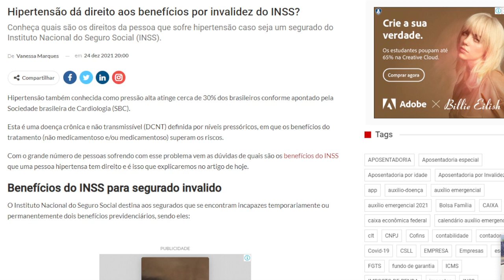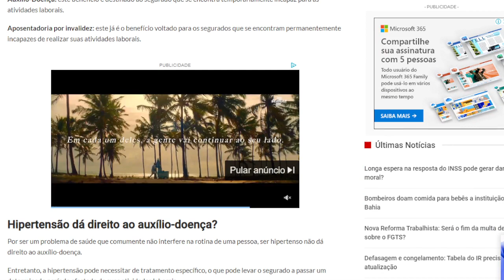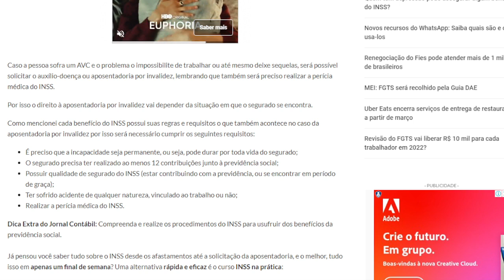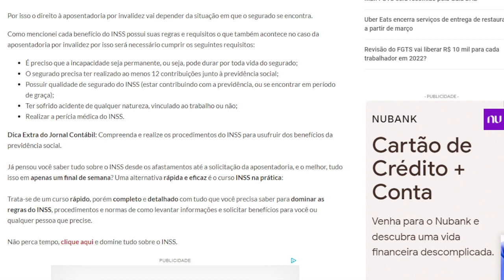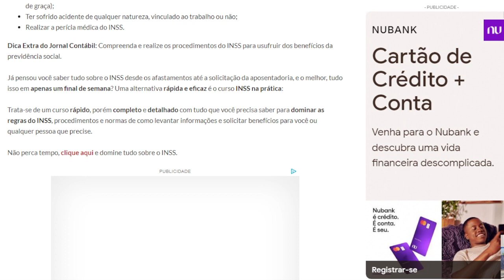INSS - BOLETIM DE HOJE - 14º SALÁRIO + APOSENTADORIA (DIREITO) + NOVA LEI SANCIONADA PELO PRESIDENTE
✅ CANAL INFORME INSS

emprestimo rapido
5% foi aprovado?
problema emprestimo
banco
dinheiro
financiamento aposentado
aposentado INSS
pensionista inss
meu INSS
aposentadoria
credito consignado
creditoconsignado
inss 2020
empréstimo
atenção pensionistas
inss benefícios
novo benefício para idosos
DÉCIMO TERCEIro
décimo quarto
13° salario
suspensão dos consignados
margem 5
nova margem inss
meu inss
aumento margem consignado
emprestimo
dinheiro
emprestimo inss
dinheiro
14 salario
14 salario inss
decimo quarto